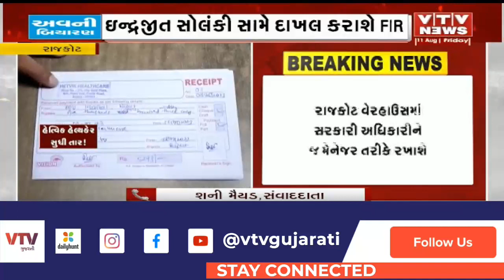Rajkot News: રાજકોટમાં સરકારી દવાના કૌભાંડમાં દાખલ કરાશે FIR, વેરહાઉસમાં સ્ટોકની ગણતરી શરૂ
Rajkot News: રાજકોટમાં સરકારી દવાના કૌભાંડમાં દાખલ કરાશે FIR, વેરહાઉસમાં સ્ટોકની ગણતરી શરૂ | VTV GUJARATI